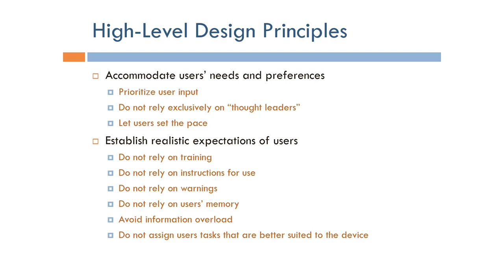Human Factors Engineering: Realistic Expectations of Users (Arabic Narration)